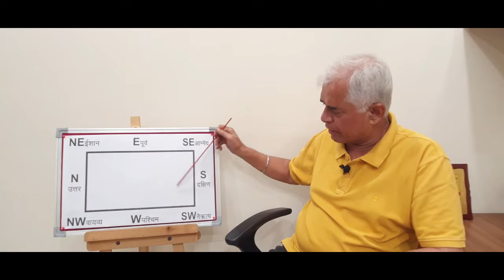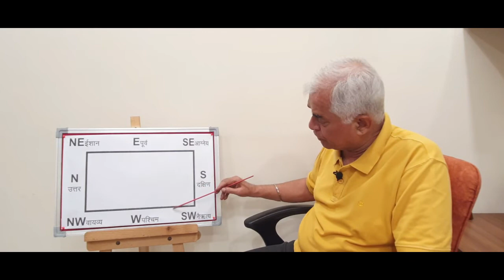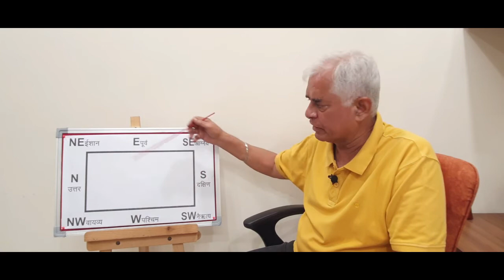Relation of Vaastu of the flat to Deaths due to Corona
कोरोना से हो रही मौतों का फ्लैट के वास्तु से रिश्ता